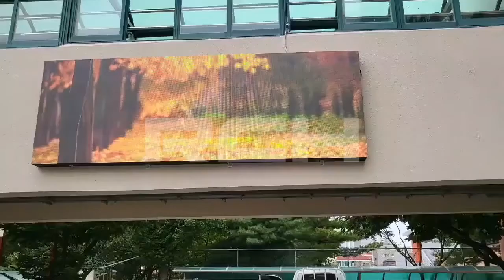[RCH] 부천 심원고등학교 LED 전광판 (Simwon High School in Bucheon)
[Specification]